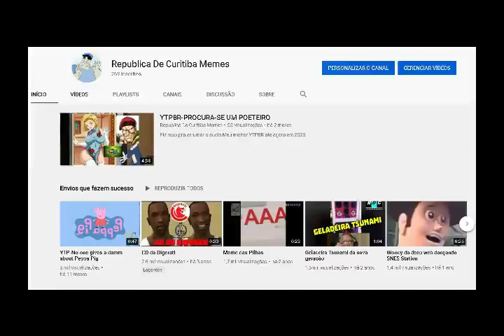YTPBR-Homem Passaro Emo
Comemoração dos 269(Nice) inscritos
Valeu pessoal